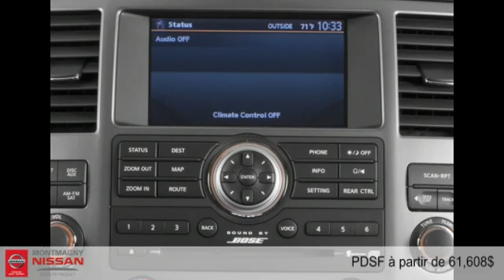Nissan Armada 2015 à Montmagny (Québec) entre Rivière-du-loup et Québec)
Nissan Armada 2015  à Montmagny (Québec) entre Rivière-du-loup et Québec) chez Montmagny Nissan [D2C-1790]